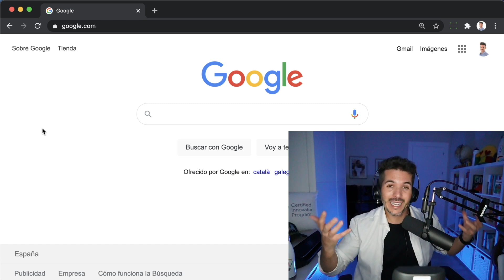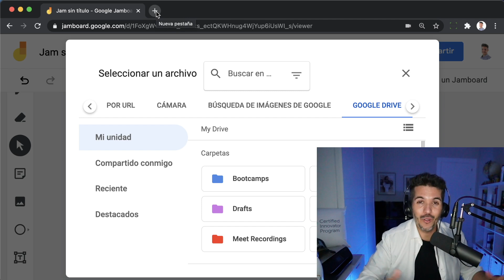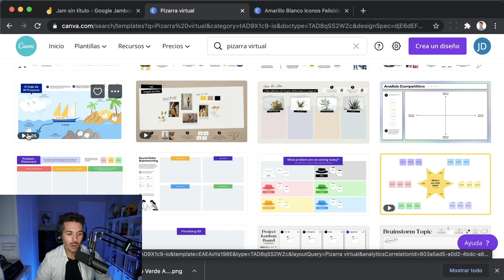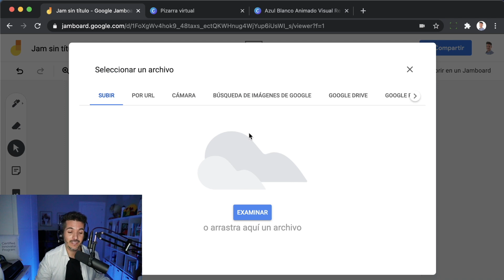► Cómo poner FONDOS PERSONALIZADOS y ANIMADOS 😳 en JAMBOARD (FÁCIL E INCREÍBLE!!)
¡Hola, innovadores! 👋🏼😄

En este vídeo te muestro cómo poner fondos personalizados y animados en Jamboard de Google.